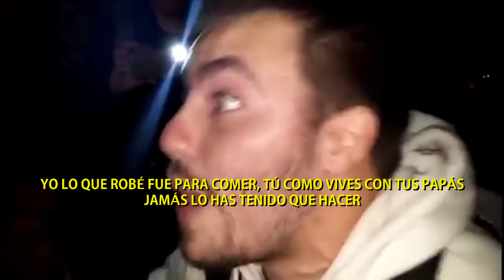LA CALLE LES HIZO SOLTAR ESTAS BOMBAS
Frases que aprendieron en la calle...

1. Dani vs Trueno
2. El menor vs Tom Crowley
3. Duki vs MKS
4. Trueno vs Tuqu
5. BTA vs Zasko
6. Wos vs Dtoke vs Frijo
7. Dtoke vs Papo
8. Replik vs MKS
9. Joqerr vs El Menor
10. Choque vs Tiago
11. Acru vs Zane vs Kaleb vs Trewa
12. Duki vs Tygas
13. El Menor vs Tom Crowley
14. Trueno vs Papo
15. Duki vs Dani
16. Trueno vs Stuart
17. Dtoke vs Papo
18. Stigma vs Dtoke
19. Skone vs Zasko
20. El Menor vs Joqerr
21. Dani vs Dam
22. G16 Freestyle WOS
23. Mister Ego vs Xavibo